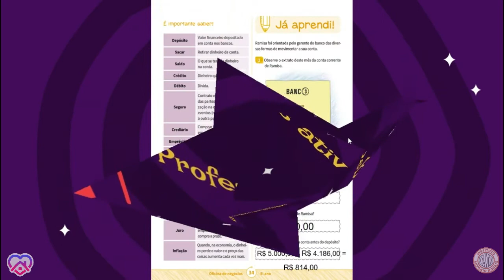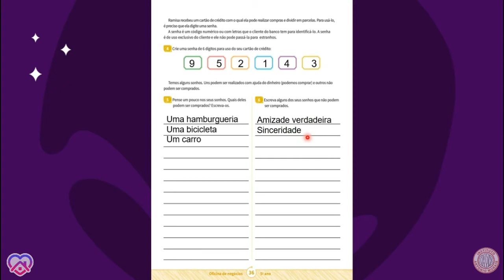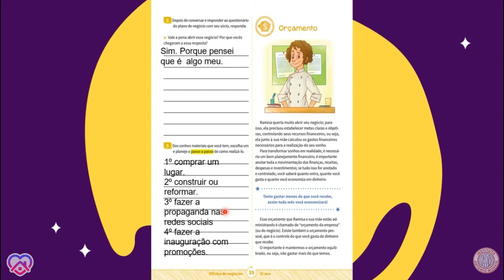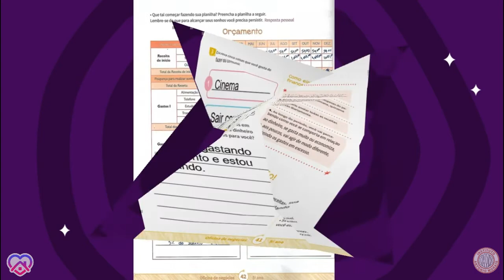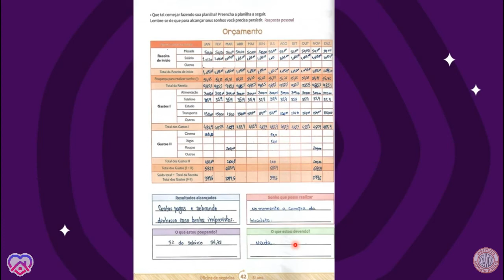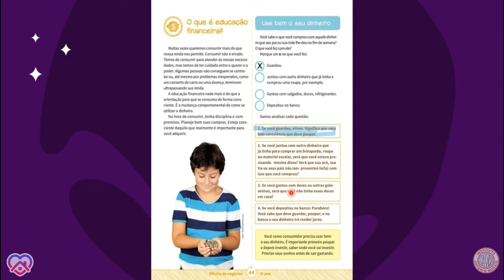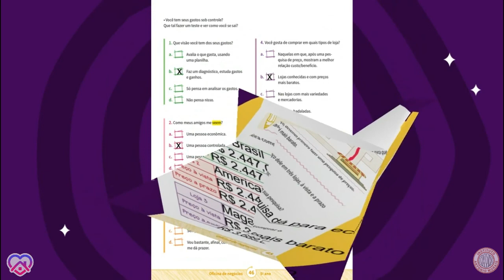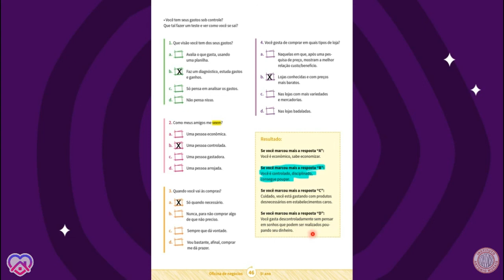IAM - 5º ANO - OFICINA (CORREÇÃO DAS ATIVIDADES DO LIVRO DO DIA 13-08) 03-09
Professora: Amanda Oliveira